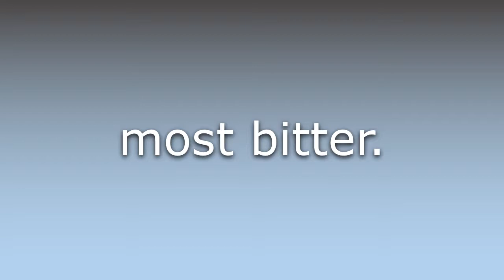What does Bitterest mean?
What does Bitterest mean in English? Learn the meaning of Bitterest.